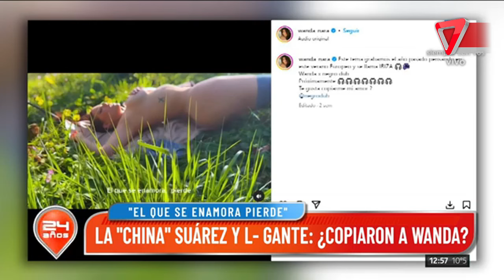La "China" Suárez y L-Gante: ¿nació el amor?